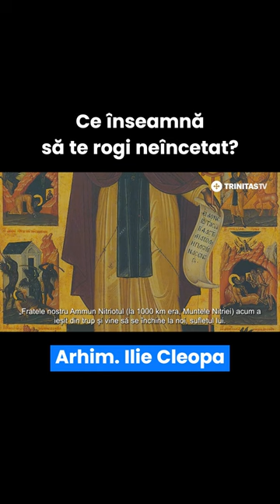Ce înseamnă să te rogi neîncetat? Arhim. Ilie Cleopa#FilmDocumentar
Ce înseamnă să te rogi neîncetat? Arhim. Ilie Cleopa